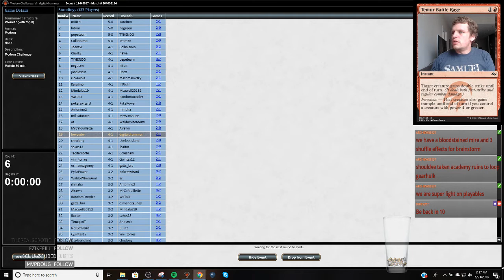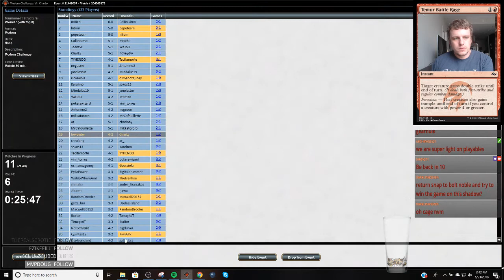Round 6 Grixis Shadow vs Humans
1 Blood Crypt
4 Bloodstained Mire
4 Death's Shadow
2 Dismember
2 Faithless Looting
2 Fatal Push
4 Gurmag Angler
2 Inquisition of Kozilek
1 Island
2 Lightning Bolt
3 Mishra's Bauble
4 Polluted Delta
3 Scalding Tarn
4 Serum Visions
3 Snapcaster Mage
1 Steam Vents
4 Street Wraith
3 Stubborn Denial
1 Swamp
2 Temur Battle Rage
2 Thought Scour
4 Thoughtseize
2 Watery Grave

2 Abrade
2 Ceremonious Rejection
2 Engineered Explosives
2 Grim Lavamancer
2 Kolaghan's Command
2 Liliana, the Last Hope
1 Nihil Spellbomb
1 Stubborn Denial
1 Vendilion Clique